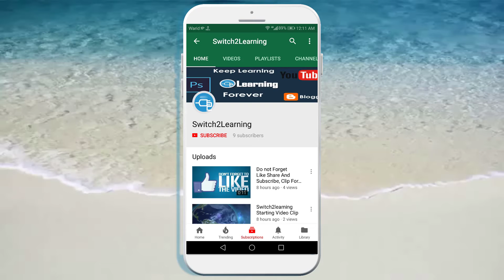3D Bell Subscription Introduction Of Switch2Learning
3D Bell Subscription Introduction Of Switch2Learning.

●▬▬▬▬▬▬▬▬▬▬▬ஜ۩۞۩ஜ▬▬▬▬▬▬▬▬▬▬▬●
                              ●▬▬▬▬ About Channel ▬▬▬▬▬●

Welcome to Switch2Learning!!

We will upload all kinds of IT video tutorials. Including Microsoft Office, Adobe Photoshop, Corel Draw, Blogger, HTML and more about Computer Tech.

        ●▬▬▬▬▬▬▬▬▬▬▬ஜ۩۞۩ஜ▬▬▬▬▬▬▬▬▬▬▬●
                              ●▬▬▬▬ Social Media ▬▬▬▬▬●